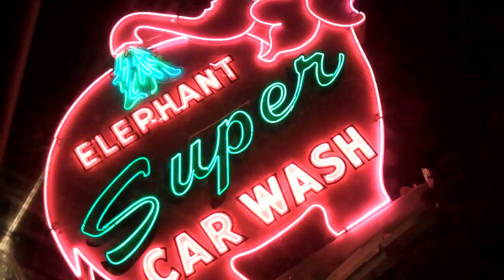20091130PNWtour-NOTES WITHIN final.mov